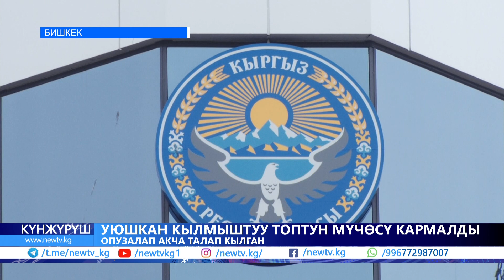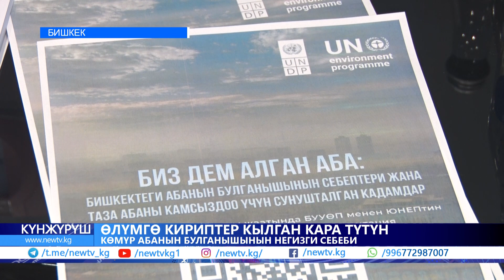Ишинен майнап чыкпаган айыл өкмөт башчылары иштен кетет \\ Күнжүрүш \\ 31.10.2022